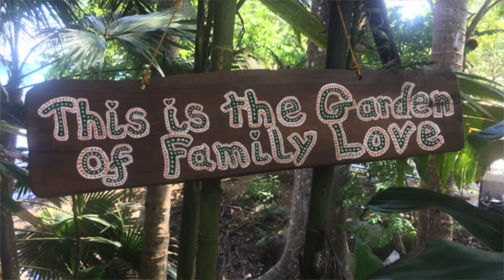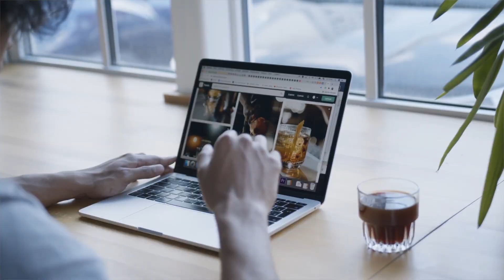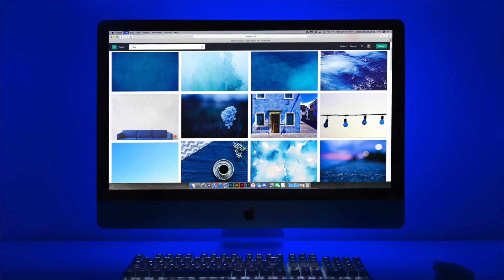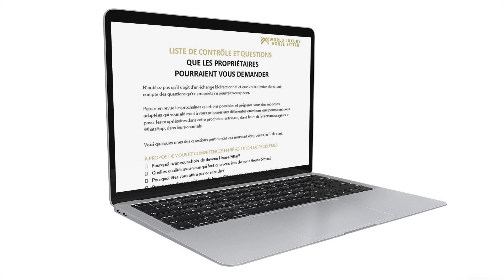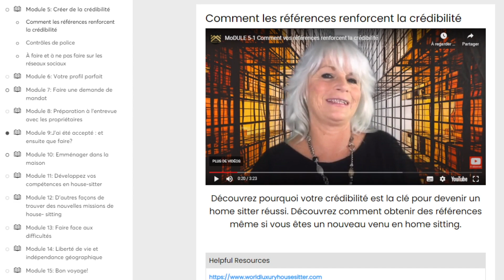C'est comme AIRBNB mais c'est gratuit/ Formation gratuite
🎥 FORMATION GRATUITE

Bienvenue sur ma chaîne YouTube dédiée au Elite House Sitters !
Si vous êtes passionné de voyages, d'aventures et de découvertes, vous êtes au bon endroit. Aujourd'hui, je vous présente une alternative incroyable à Airbnb : le Elite House Sitting.

🌍 Le Elite House Sitting offre une expérience unique en vous permettant de voyager à travers le monde tout en profitant d'un logement gratuit. Imaginez pouvoir séjourner dans des maisons de luxe, des villas exotiques et des propriétés extraordinaires, sans avoir à débourser un centime !

🔑 En tant que house sitter, vous avez la chance de garder des résidences pendant que leurs propriétaires sont absents. C'est une opportunité fantastique pour vivre comme un local, découvrir de nouveaux lieux et créer des souvenirs inoubliables. Vous aurez l'occasion de prendre soin des animaux de compagnie, d'entretenir les jardins et de profiter de tous les avantages offerts par chaque propriété.

📸 Sur cette chaîne, je partagerai avec vous mes expériences de Elite House Sitting, mes conseils pour trouver les meilleures opportunités, mes récits de voyages et bien plus encore. Vous découvrirez des destinations de rêve, des témoignages inspirants et des astuces pratiques pour devenir un house sitter accompli.

Rejoignez notre communauté de voyageurs curieux, d'amoureux des animaux et d'aventuriers en herbe. Ensemble, nous explorerons le monde sans limites budgétaires et vivrons des expériences uniques grâce au Elite House Sitting.

🌟 N'oubliez pas de cliquer sur la cloche de notification pour être alerté(e) à chaque nouvelle vidéo. Laissez-moi également vos commentaires et vos questions, j'adore interagir avec vous. Partagez cette chaîne avec vos amis passionnés de voyage pour qu'ils puissent eux aussi découvrir les merveilles du Elite House Sitting.

🌍 Préparez-vous à vivre des aventures inoubliables et à explorer le monde avec le Elite House Sitting. Restez connecté(e)s et merci infiniment pour votre soutien !